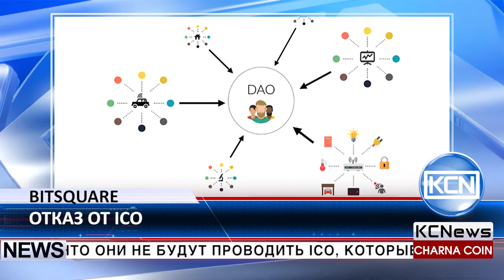KCN Bitsquare отказывается проводить ICO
Новая концепция отказа от ICO набирает популярность. Создатели децентрализованной биржи Bisq объявили, что они не будут проводить ICO, которые сейчас чрезвычайно популярны в криптовалютном сообществе. По словам основателя Bitsquare Манфреда Каррера, хорошей компании не нужно проводить ICO, открытый современный мир позволяет создать компанию бесплатно. Более того биржа написала в своей белой книге о предстоящем запуске децентрализованной автономной организации (DAO). Bisq является десктоп приложением с открытым исходным кодом, позволяющее покупать и продавать биткоины за национальные валюты или альтернативные криптовалюты